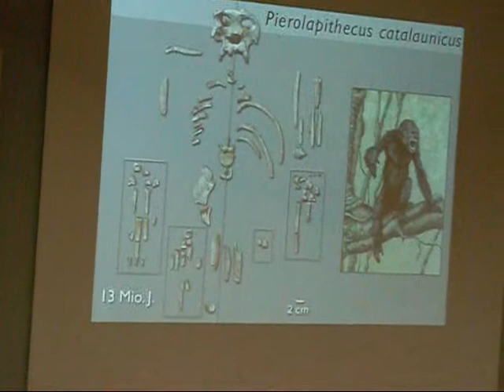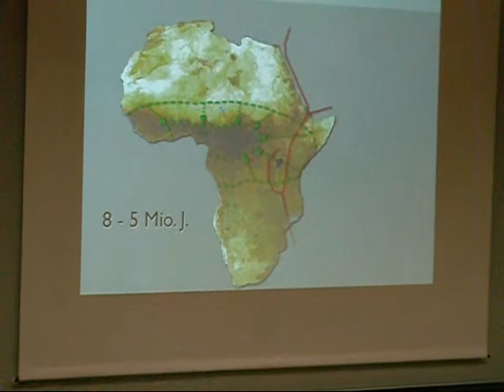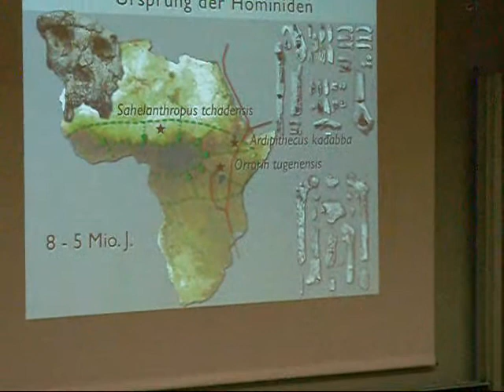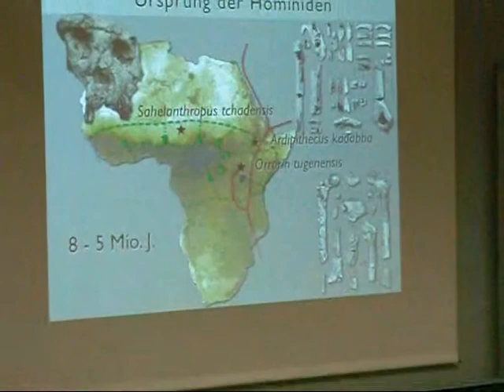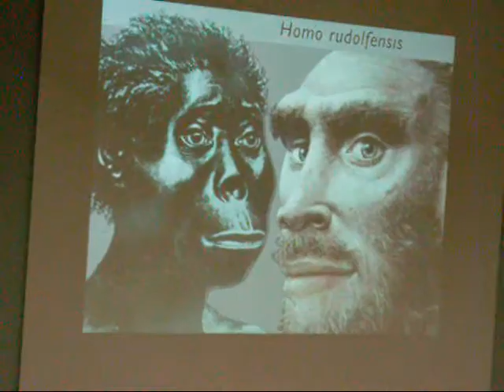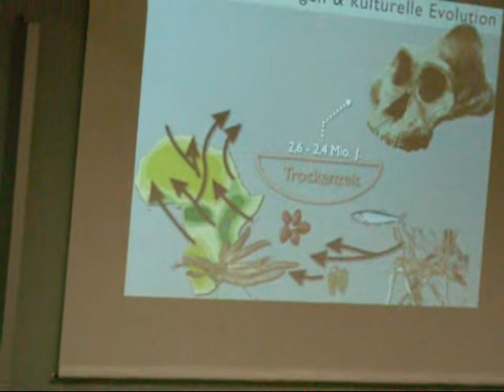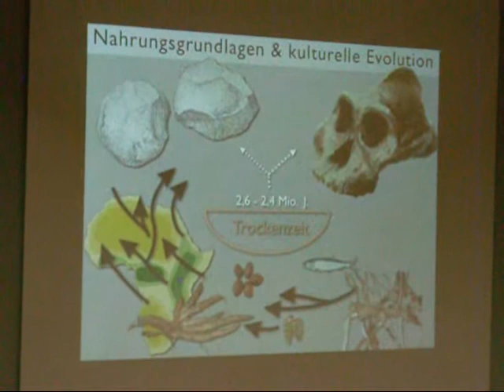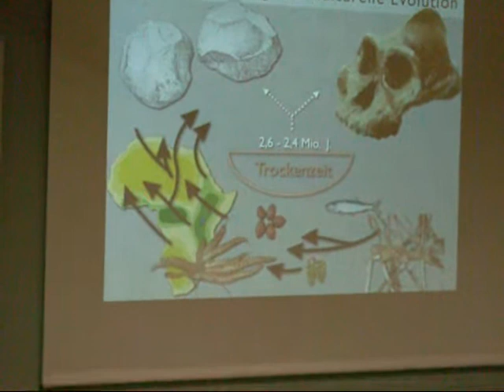Ursprung und Evolution des Menschen Teil 2/2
Friedemann Schrenk in einem Vortrag der night of science in Frankfurt am Main

Friedemann Schrenk Evolution Darwin Richard Mary Leakey Afrika Africa Tansania Kenia Malawi Tanzania Kenya Tanganikasee Kongo Regenwald Rfit Valley Großer Graben Australopithecus afaransis africanus Parantropus boisei robustus Homo habilis Homo rudolfensis Homo sapiens Neandertaler missing link Übergangsformen Mosaikformen Savanne Nussknacker Sahelanthopus Mrs. Pless Nussknackermenschen Zähne Manyara Afar Laetoli Olduvai Oldupai Paläontologie Paläoantropologie Fossil Fossilien Pilt Down Schimpanse Menschenaffe Menschen Human Orang Utan Gorilla Bonobo Eckzahn Kooperation kulturelle Evolution aufrechter Gang Großes Gehirn Intelligenz Lucy Serengeti Ostafrika Hominiden